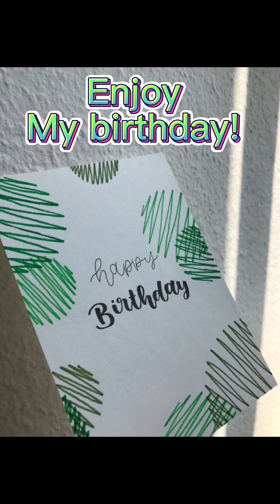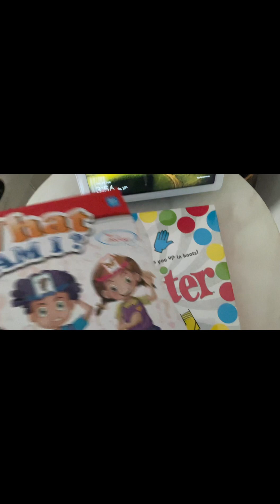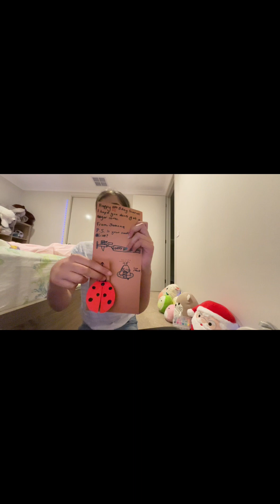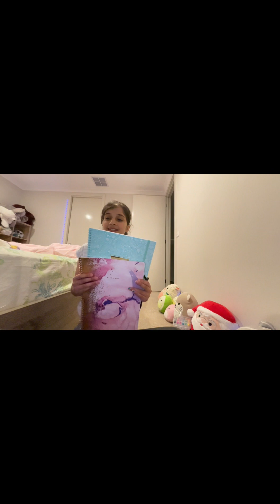My 11 birthday 🎉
Sry I posted today I just finished it please read description